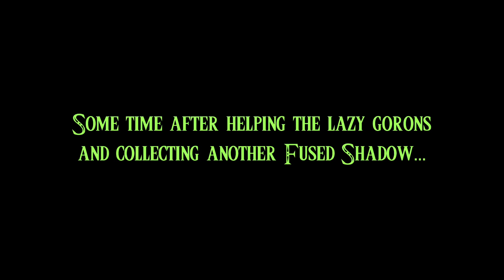If Link Could Talk in Twilight Princess - Part 4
Who said edgy Link ain't got nuthin to say?